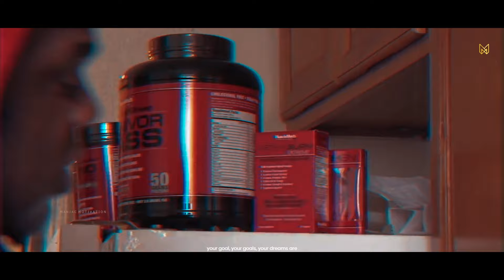I WOULD TAKE IN 600 GRAMS OF PROTEIN A DAY - BODYBUILDING MOTIVATION 2024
If you can’t consume all of your necessary nutrients from your regular diet :

Yoga Mats

Foam Rollers
Fitbit Charge 5

Workout Dumbbell
Resistance Bands

* Share and spread the Love.

If any owners of the content clips would like us to remove the video, we have no problem with that and will do so as fast as possible.